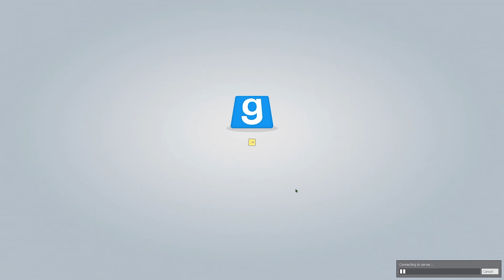GMOD PROP HUNT FUNNY MOMENTS | CATCH THAT FISH!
PROP HUNT. HAS FINALLY ARRIVED. CATCH THAT FISH. Anyways i hope you all enjoyed this, this is so fun to play and make and i cannot wait to get around to doing this again soon... I Really enjoy doing youtube again and thank you all so much for the support, i'm really trying to grind weekly uploads and shorts for all of you to enjoy, im hoping i dont fall off the track again like i did last year, yall this could be our year to make it big so if you enjoyed please smack like and subscribe it really helps out so much more than you know, i hope you all enjoyed and ill see you all soon... BYE

And Jaden Screw you for breaking ankles dawg, literally you gave me vertigo.

Nico/Nico: He refuses to do youtube